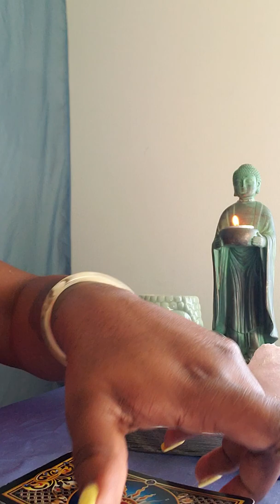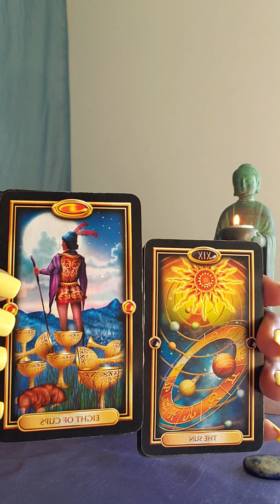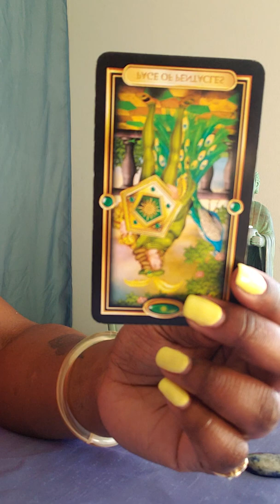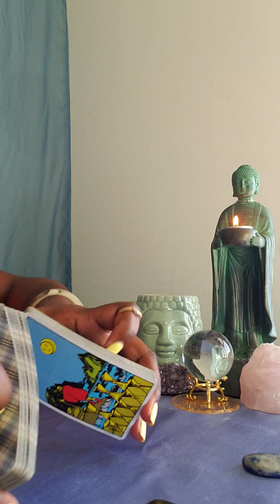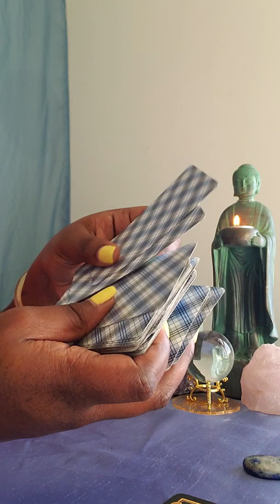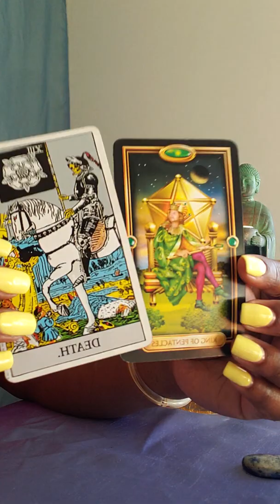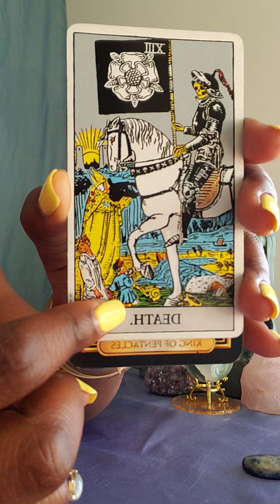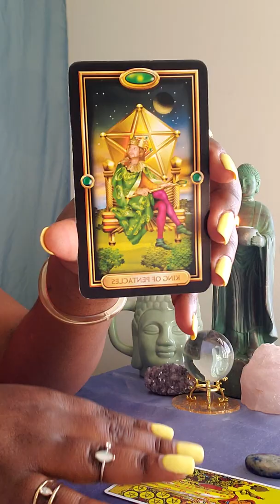♒ Aquarius Aquariusreading Lovetarot 🤗 Come share my Joy 💛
Aquarius Weekly General Love Reading

For personal readings: